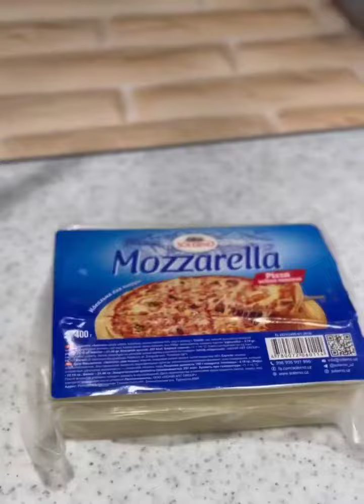Булочки с котлетами